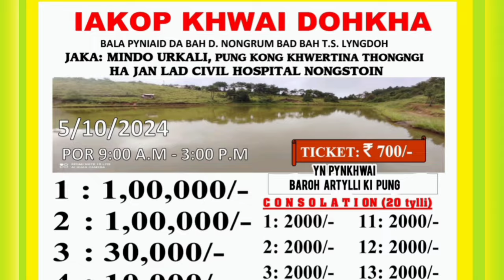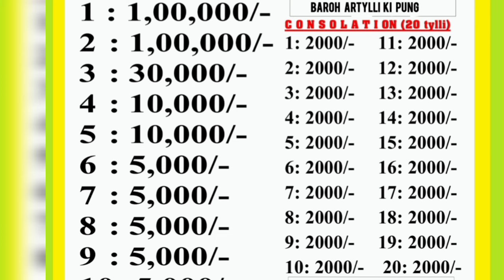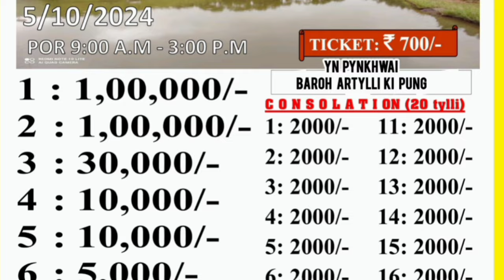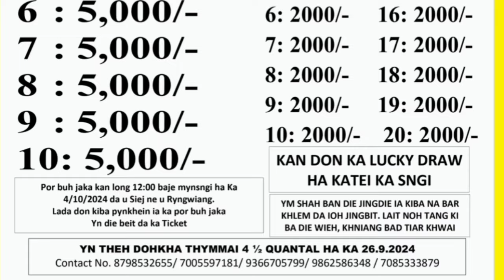KA JINGIAKOPKHWAI_MYNDO JONG U bah TS LYNGDOH: 700/-ticket //5kwintal 54KG_ 2tylli ki Lakh 30 baroh.